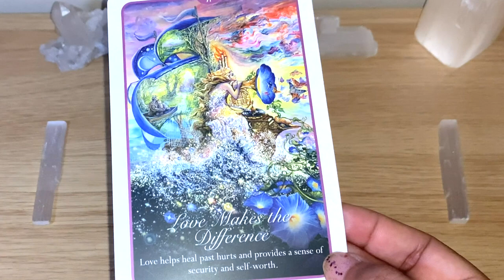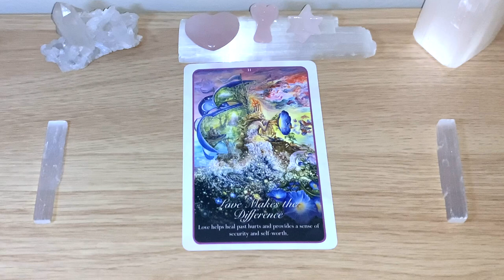💗LOVE MAKES THE DIFFERENCE Message Of The Day! 💗 Day 122